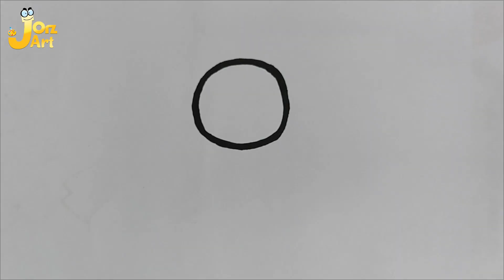How to Draw Cute bee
Jorz.art offers up-to-date and reasonable prices coloring pages, coloring tutorials, and crafts for children.